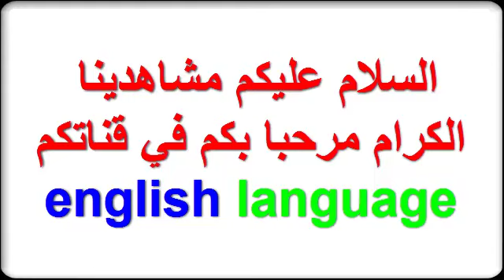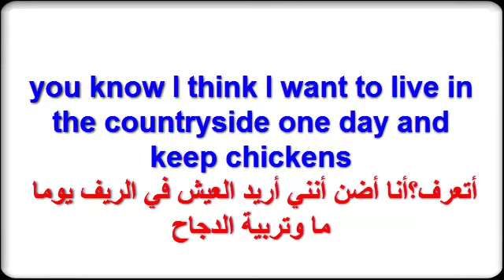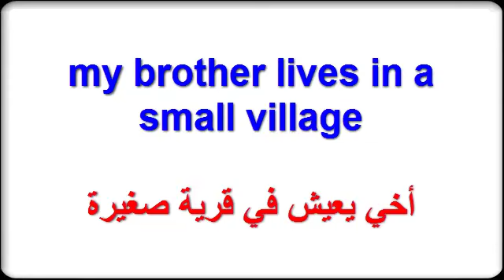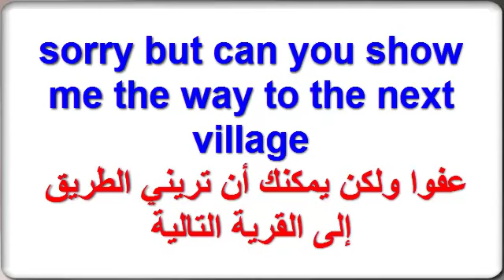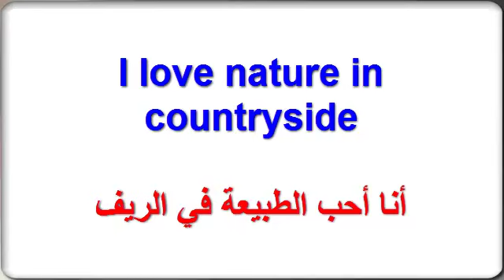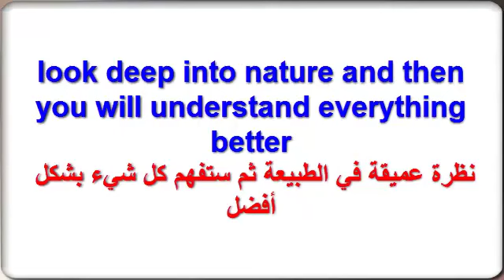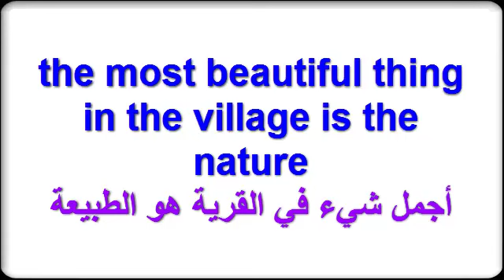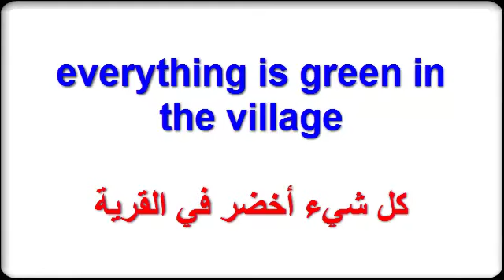هل لديك حنين إلى قريتك ؟ تعلم مجموعة جمل خاصة بالقرى والريف تعلم اللغة الإنجليزية